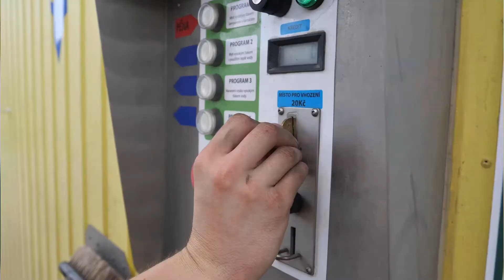Automyčka Rodos Myčka prošla modernizací